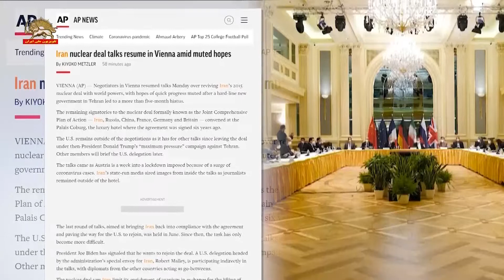آسوشیتدپرس و رویترز ـ گزارشاتی از شروع مذاکرات اتمی بر سر برجام در وین پس از ۶ماه وقفه